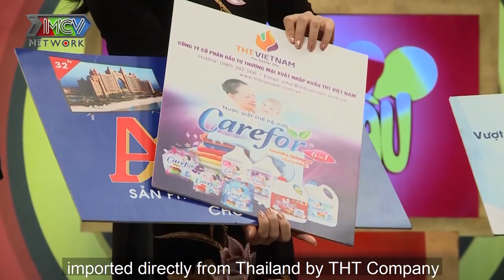BIẾT BA MÁ CHỒNG KHÔNG THÍCH MÌNH nàng dâu quyết tâm lập kế hoạch CHƠI CHIẾN THUẬT MẶT DÀY